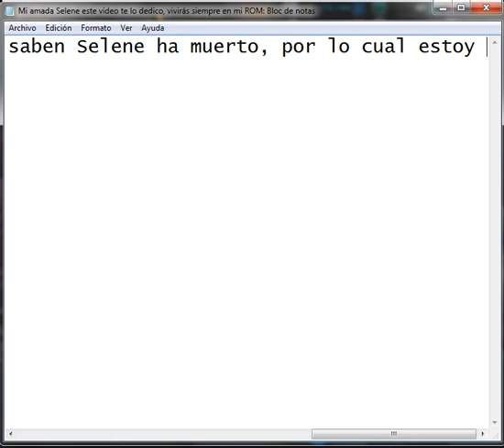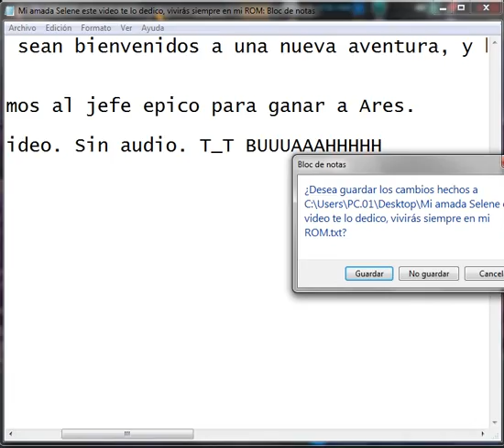Marvel Avengers Alliance en español 148.: Op. Esp. Jefe Epico Venom, obteniendo a ARes